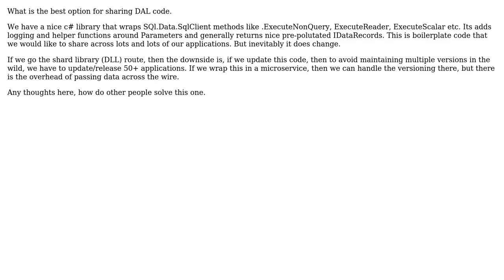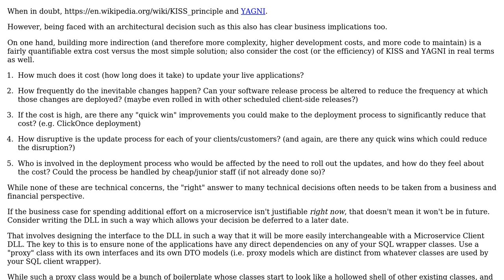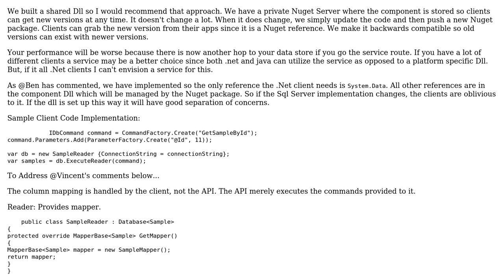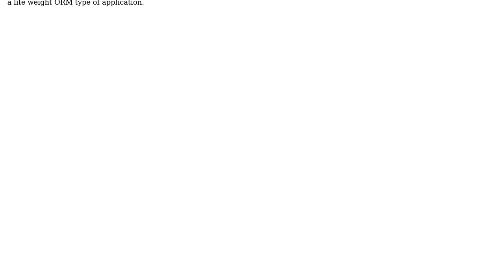Software Engineering: Sharing DAL Code - MicroService v Shared Library (3 Solutions!!)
Software Engineering: Sharing DAL Code - MicroService v Shared Library

With thanks & praise to God, and with thanks to the many people who have made this project possible! | Content (except music & images) licensed under CC BY-SA | Music | Images & others | With thanks to user PeteN user Jon Raynor user Joel Coehoorn user Ben Cottrell and the Stack Exchange Network Trademarks are property of their respective owners. You are responsible for your own actions.